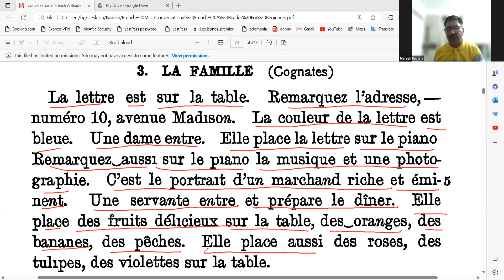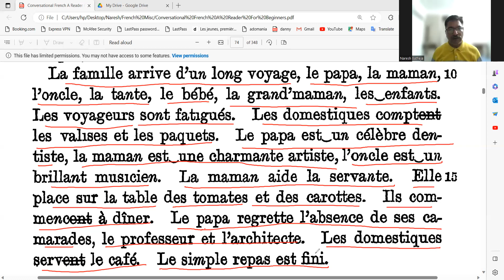FRENCH Speaking Practice Shadowing Method by NARESH BATHEJA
CBSE/IB/ICSE Boards,
DELF, DALF, TEF Canada preparation

Personalised online classes
to learn French,